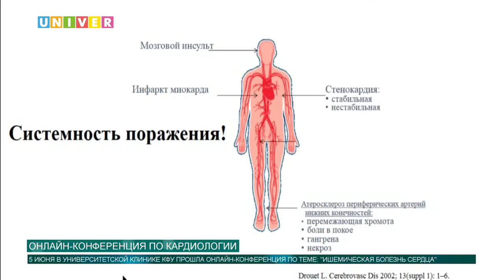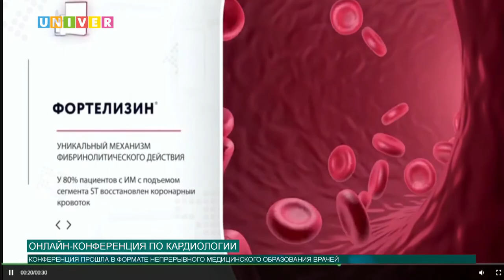ОНЛАЙН-КОНФЕРЕНЦИЯ ПО КАРДИОЛОГИИ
Ишемическая болезнь сердца может стать причиной инфаркта, смертность от которого по-прежнему остается высокой. В Университетской клинике КФУ прошла онлайн-конференция, посвященная изучению данной патологии. Все подробности далее.